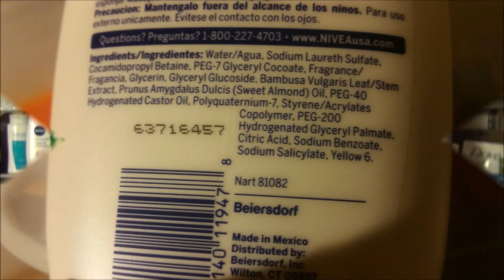Nivea care and happiness body wash